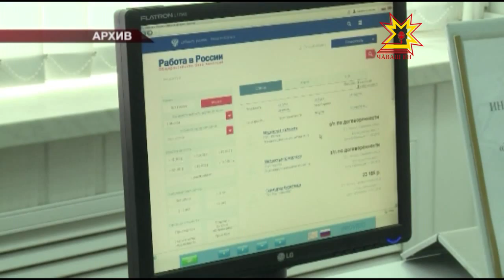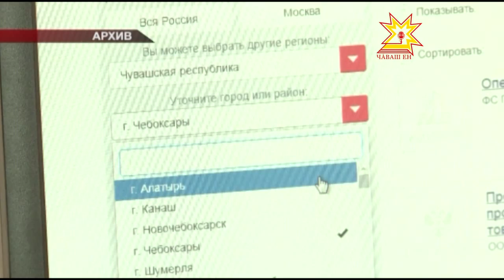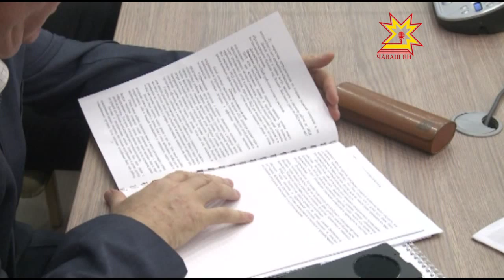Планерка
Правительство Чувашии на очередном совещании обсудило ситуацию с безработицей и предстоящий форум «Стратегия и практика успешного бизнеса», посвященный Всемирному Дню качества.